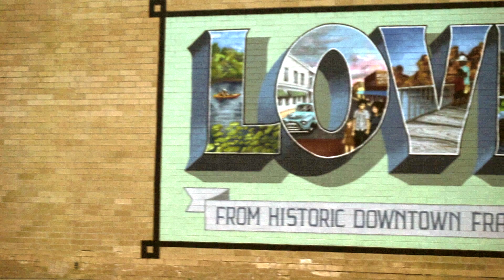(trailer)Franklin, Va. A Short film by: joey bowles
(trailer)  Franklin, Va FULL VIDEO COMING SOON